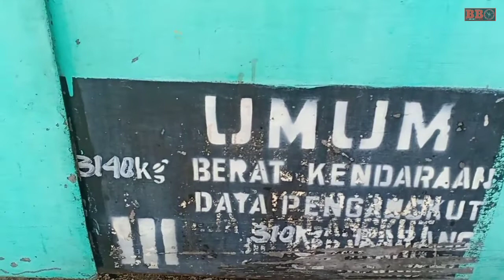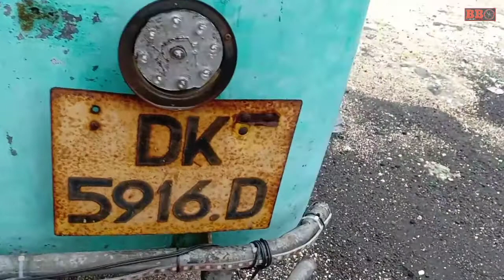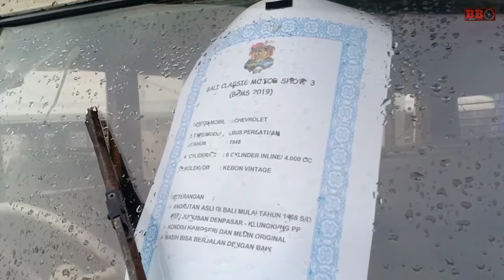Bus Tertua Dibali sebagai Angkutan tahun kuno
Mobil angkutan tahun 70an denpasar klungkung ini beroperasi dari tahun 1950 hingga 1973. Bus angkutan ini bernama Persatuan dengan lambang jabat tangan. Bus angkutan ini bermerk chevrolet diproduksi tahun 1948 bisa dikatakan sangat mewah dimasanya. Dna mobil yang dikoleksi oleh bapak Jos Darmawan yang merupakan anggota PPMKI ini (Perhimpunan Penggemar Mobil Kuno Indonesia) masih bisa beroperasi alias dikendarai.